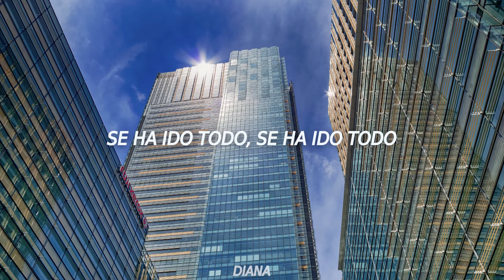Leena - Caravan Palce (sub español)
From the new album "Chronologic".
Autores de la canción: Charles Delaporte / Hugues Payen / Arnaud De Bosredon / Antoine Toustou.

None of this music is mine